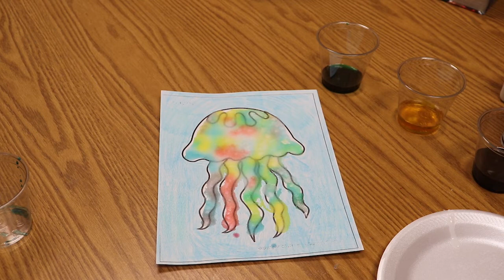Jellyfish painting - Elementary: Hardee County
Please enjoy the different topics being shared, and we would greatly appreciate if you would take a moment to complete the survey found here:

This video was made possible through grants acquired from Division of Library and Information Services and the Institute of Museum and Library Services.